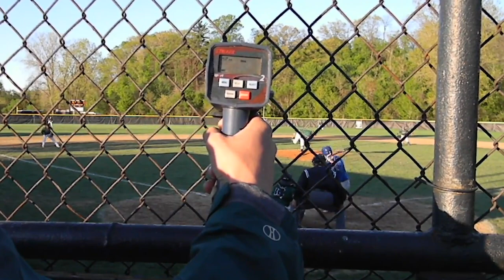Build Explosive Baseball Power - 5 Tool EP 6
The boys go through some of their weightlifting training and Troy throws a bullpen as he gets ready for his Independent ball season. More episodes coming soon. If you guys have any questions, please do not hesitate to reach out.